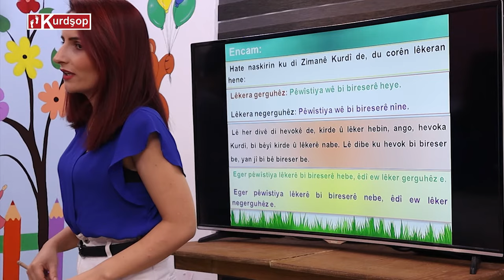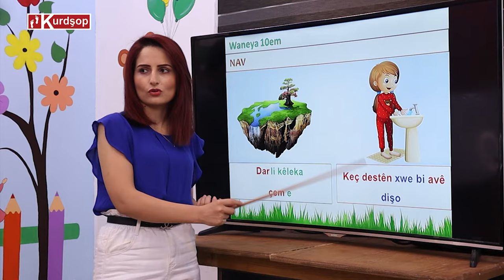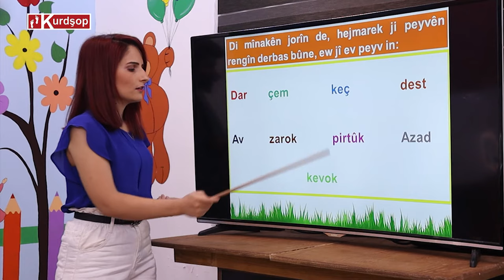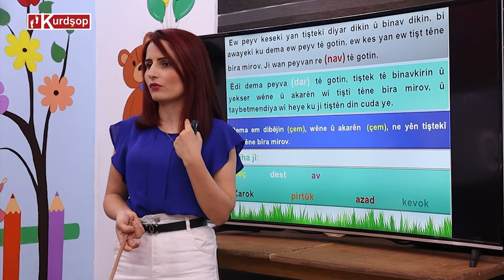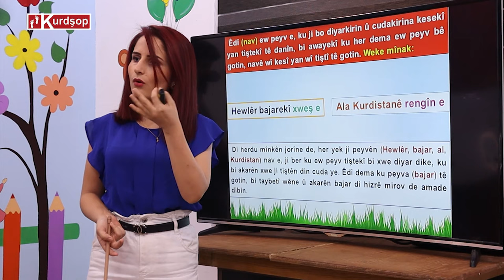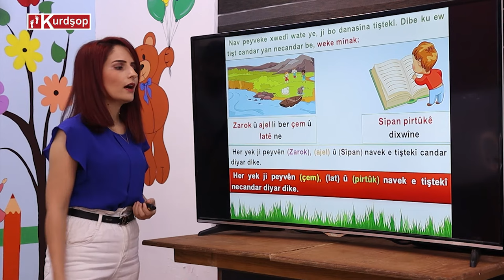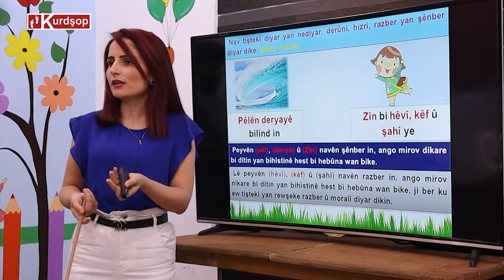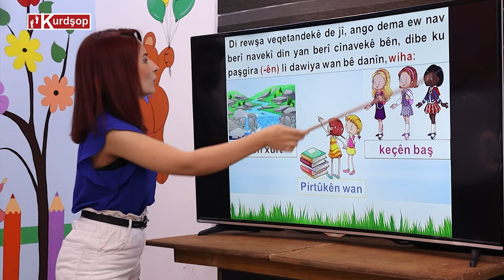XWENDINGEHA KURDŞOPÊ, ZIMANÊ KURDÎ, ASTA DUYEM, WANEYA (10) DAWÎ.